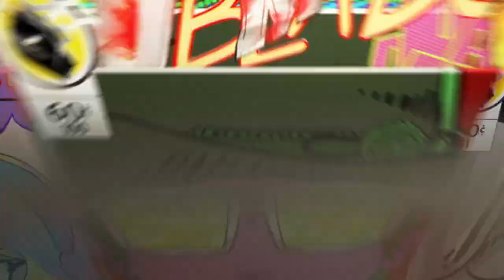Interview With Slushy! Stitch VS GREEN GOBLIN 6 Upcoming Movie